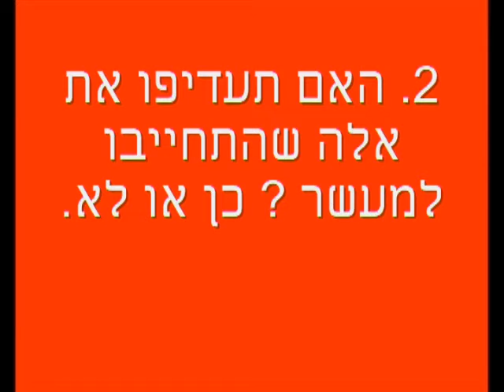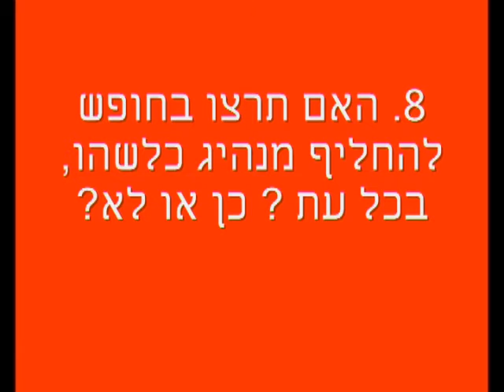מעשר - משאל עם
ב"א
מהו משאל עם?
זהו כלי עצום ומהפכני בו משתמשות ממשלות בנושאים משמעותיים
האם יש צורך באישור ממשלה כדי לקיים משאל עם מיד!
התשובה היא לא!
תכירו מושג חדש- משאל עם סלולארי
 משאל עם בסלולאר הינו המדוייק המהיר והיעיל ביותר
איפה כתוב שאפשר לבחור בסלולאר רק זמרים?
נדרוש ונקבל משאל עם מחברות הסלולאר ונהפוך מעגלים מובלים לאריות